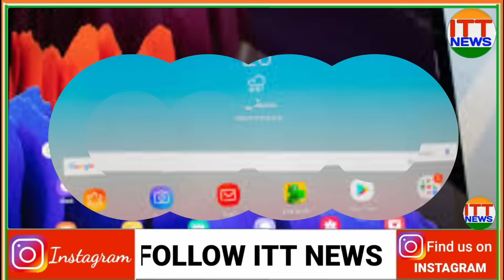Today Breaking News 17 March 2023 आज के मुख्य समाचार बड़ी खबरें भारत Omicron Delta+ Weather News